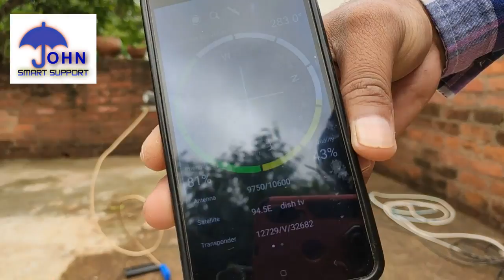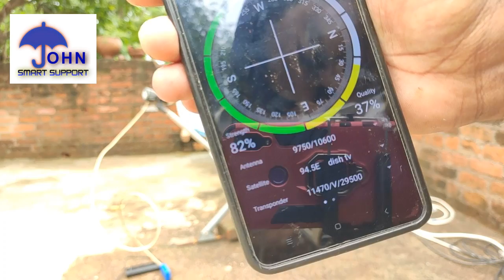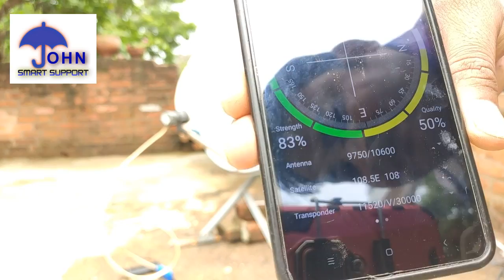DD FREEDISH SET KARE | DD FREEDISH SE 108 EAST TAK | FREE DTH SET KARE | ANTENNA SETTING KARE AAJ HI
DD FREEDISH SET KARE | DD FREEDISH SE 108 EAST TAK | FREE DTH SET KARE
DD DIRECT SET KARE
AIRTEL DTH SET KARE
FREEDISH SE AIRTEL TAK SATELLITE
95 EAST SET KARE
94 EAST SET KARE
DD FEEDISH SATELLITE SET KARE

aboout this channel

Hello friend my name is

this channel you see Gadget  Free and paid  DTH Satellites easy setting and Tricks regarding trending topics. I have also upload informative video. Specially DTH products unboxing and review and free satellites tracking video you see
dish dth information and review and electronic etc gadget review

john smart support
JOHN SMART SUPPORT